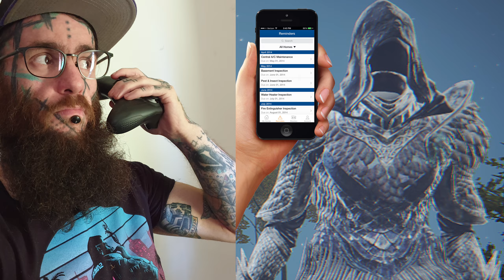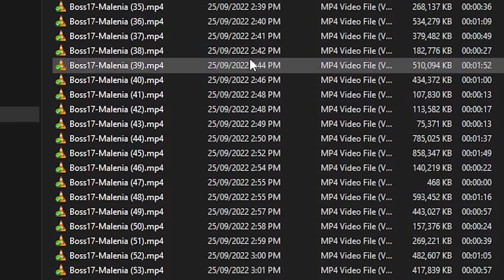Elden Ring but with Daggers only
Can you beat Elden Ring with daggers only? Of course
Can I beat Elden Ring with daggers only? Well that’s the real question.

Today we find out the fun way.

0:00 - Intro
1:18 - Rules/Char creation
2:45 - The run begins
3:44 - Soldier of Godrick
4:27 - Margit, The Fell Omen
7:06 - Godrick the Grafted
8:36 - Red Wolf of Radagon
9:48 - Renalla, Queen of the Full Moon
12:03 - Starscourge Radahn
14:34 - Mimic Tear
15:45 - Regal Ancestor Spirit
17:20 - Astel, Naturalborn of the void
19:03 - Godfrey the First Elden Lord
20:01 - Morgott, The Omen King
21:36 - God-Devouring Serpent
22:05 - Fire Giant
23:40 - Fia's Champions
24:22 - Lichdragon Fortisaxx
25:50 - God-Devouring Serpent pt2
26:07 - Godskin Duo
27:49 - Maliketh, the Black Blade
30:05 - Malenia, Blade of Miquella
35:17 - Astel, Stars of Darkness
38:15 - Mohg, Lord of Blood
39:31 - Rykard, Lord of Blasphemy
41:47 - Dragonlord Placidusax
43:00 - Hoarah Loux, Warrior
46:18 - Radagon of the Golden Order/Elden Beast
49:21 - End